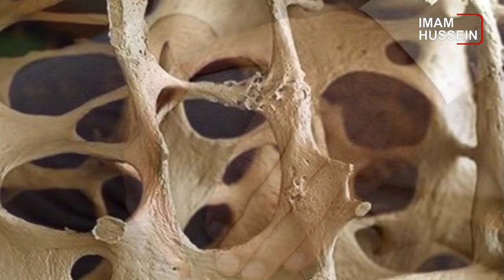سرخط خبرها: شنبه 29 مهر ماه 1402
۱- ادامه فشار علیه جامعه مسلمانان در هند
۲- گزارش جدید سیگار؛ کمک‌های آموزشی امریکا به جیب طالبان می‌رود
۳- شیوع بالای پوکی استخوان در کشور
۴- افزایش نگرانی‌ها از اخراج اجباری مهاجرین افغانستانی از پاکستان